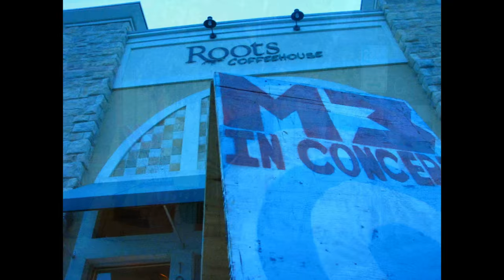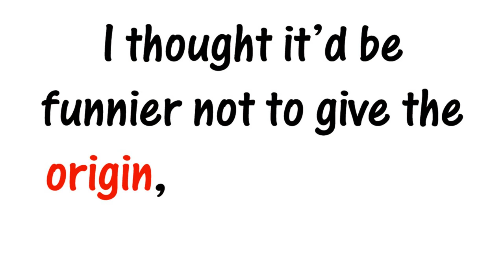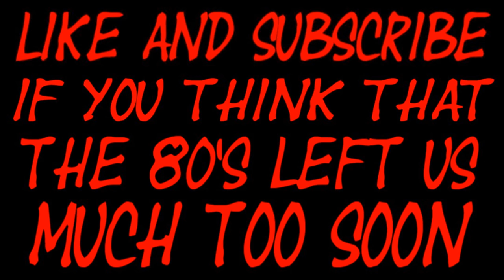The Bad Shirt -The Vlog of M3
Don't forget! Type your questions in the comments and I'll answer them next time!!! Also, only good shirts from now on!!